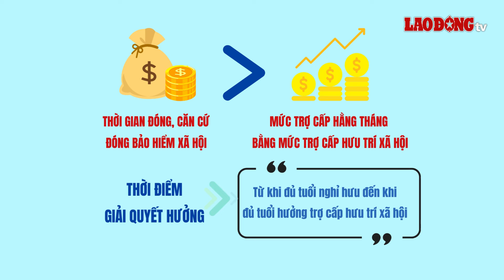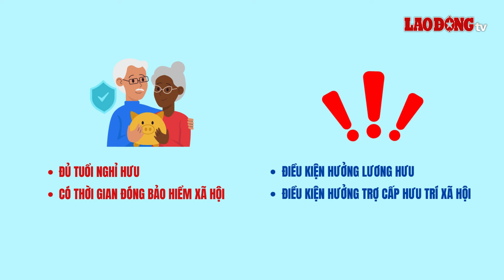Người chưa đủ điều kiện nhận lương hưu thì được chế độ gì? | Báo Lao Động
BÁO LAO ĐỘNG | Điều 23 Luật Bảo hiểm xã hội 2024 quy định chế độ đối với người lao động không đủ điều kiện hưởng lương hưu và chưa đủ tuổi hưởng trợ cấp hưu trí xã hội.

* Đường dây nóng: 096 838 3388